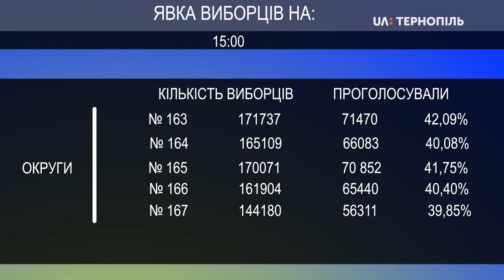Явка виборців 21 квітня на 15. 00